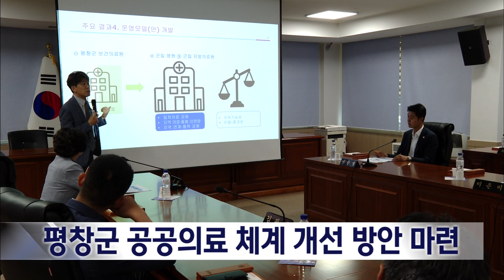2024. 7. 17 [원주MBC] 평창군 공공의료 체계 개선 방안.. 연구용역 마무리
평창군이 공공의료 의존도가 높고, 고령인구가
많은 지역의 특성을 반영해 보건의료원의 역할을 확대·개선하기로 했습니다.

평창군은 국립중앙의료원에 의뢰해
올해 1월부터 6개월동안 연구용역을 진행했고
평창군보건의료원 개선 방안을 주민들과
군의회에 설명하는 자리를 잇따라 가졌습니다.

용역결과, 호스피스 5개를 포함한
입원병상 30개 운영, 주민수요가 많은
재활과 혈액투석 치료 강화, 야간응급실
운영, 방문건강관리 등이 필요하며, 현재
소요 예산보다 25억원 가량 많은 71억원 정도가
소요될 것으로 예상됐습니다.

평창군은 내부 논의와 의회협의 등을 거쳐
관련 예산을 확보해 나갈 계획입니다.